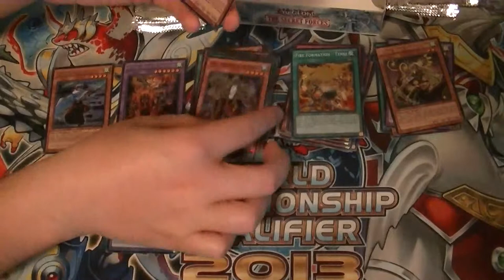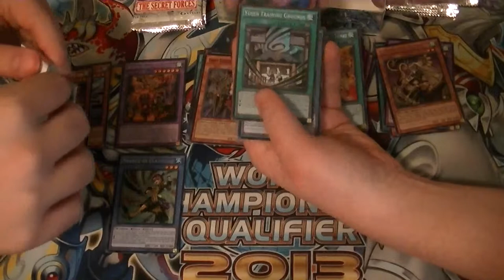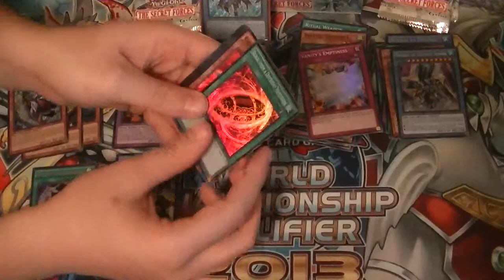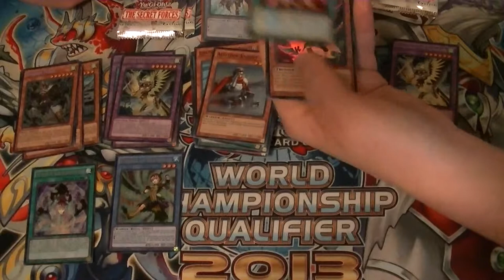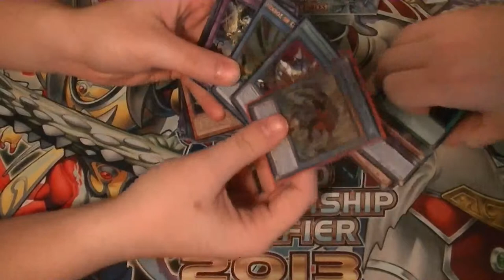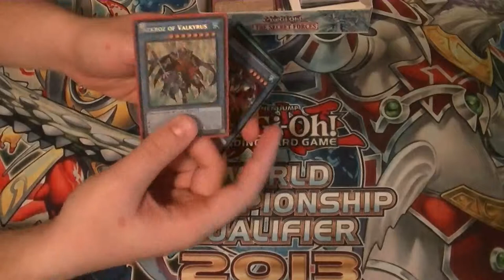Secret Forces Box Opening Part 8b the conclusion